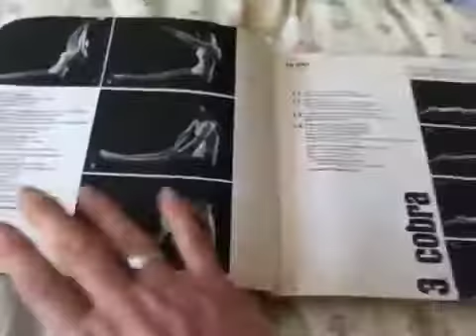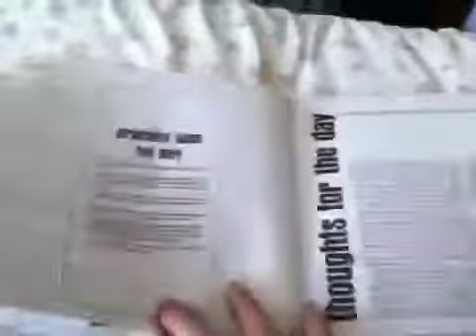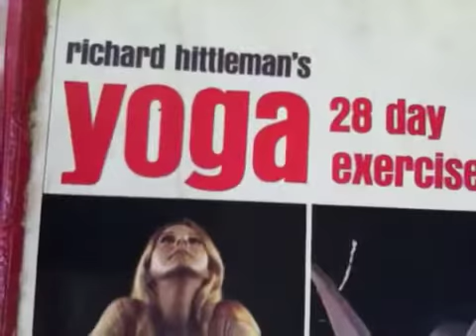Doing yoga day 1 ASMR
Day one. Again